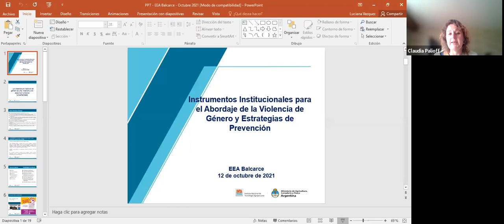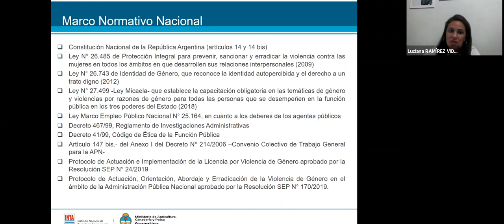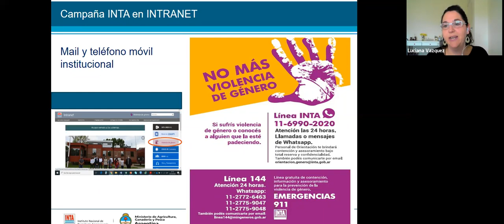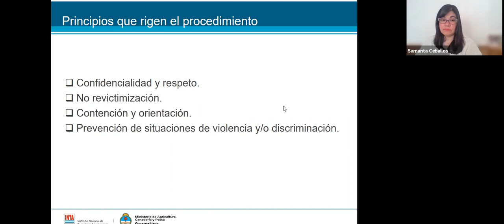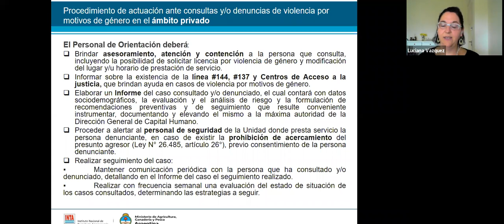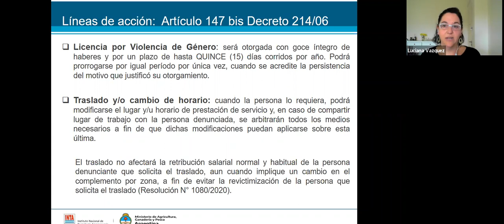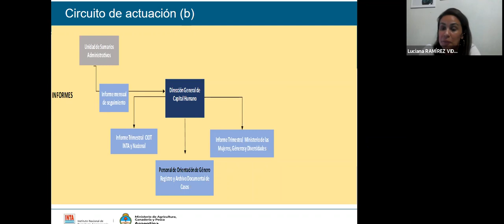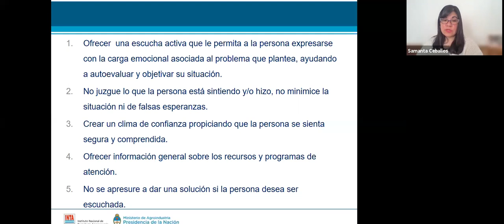Instrumentos institucionales para abordar la violencia de género y estrategias de prevención en INTA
En el marco de las actividades organizadas por la Comisión Interinstitucional de Género (CIG) de la Unidad Integrada Balcarce (UIB, INTA Balcarce y la Facultad de Ciencias Agrarias, UNMdP) se llevó a cabo la tercera charla referida a “Instrumentos institucionales para el abordaje de violencia de género y estrategias de prevención” brindada por la Dirección Nacional de INTA, a través de Capital Humano. Estuvo a cargo de la Lic. Samanta Ceballos. Lic. Luciana Vázquez y la Abogada Luciana Ramírez Videla.

Esta charla complementa las ya brindadas por el equipo de “Protocolo para violencia de género de la UNMdP”, y el “Observatorio de Violencia Laboral y de Género” del CCT-CONICET Mar del Plata.

Organizada por Comisión Interna de Genero de la Unidad Integrada Balcarce INTA - FCAB) y la Unidad de Doble Dependencia INTA - CONICET.
Líneas de comunicación:
• Protocolo de actuación en casos de violencia de género en la UNMDP